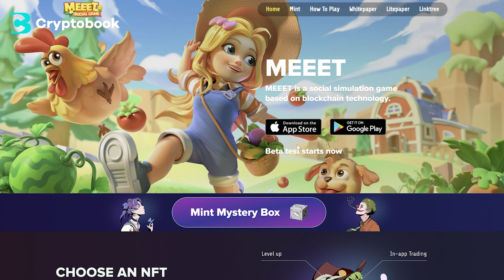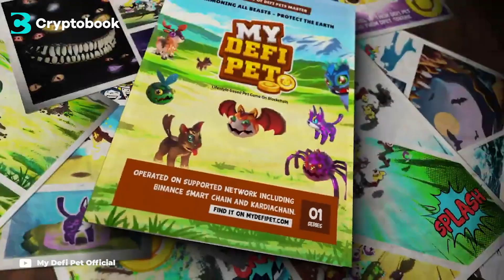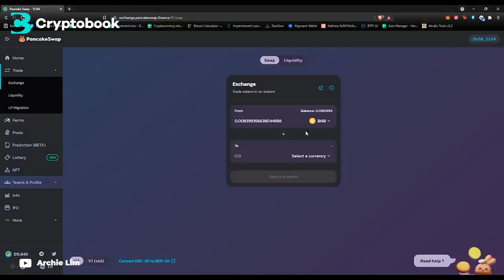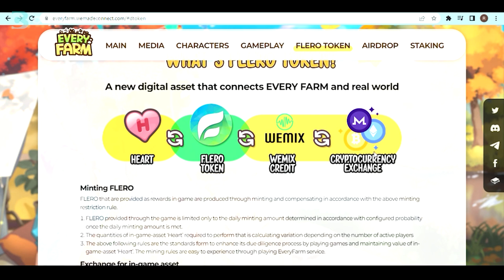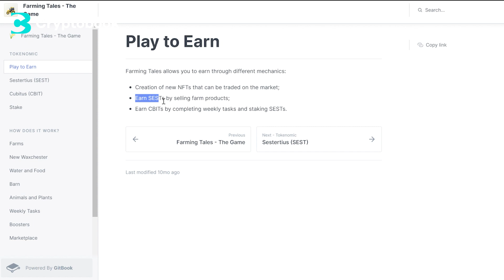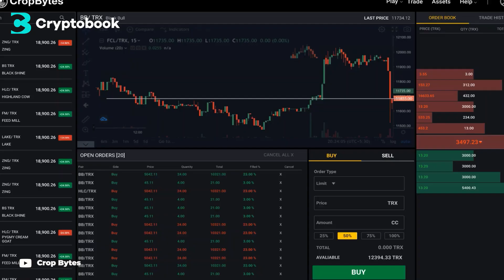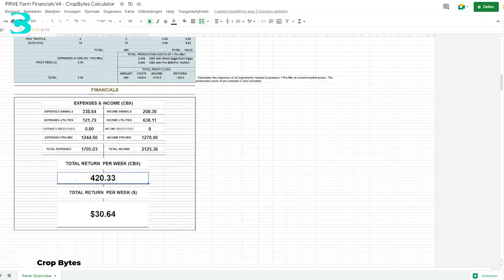Main HayDay Untung RATUSAN RIBU! 5 Game NFT & Play to Earn Pertanian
Video kali ini membahas tentang 5 Game NFT & Play to Earn Pertanian, yang bisa bikin berasan main HayDay dan bisa Untung RATUSAN RIBU! Gamenya ada MEEET, My DeFi Pet, Every Farm, Farming Tales dan Crop Bytes.

Kira-kira game mana nih yang bisa bikinberasan main HayDay dan bisa Untung RATUSAN RIBU, diantara 5 Game NFT & Play to Earn Pertanian? Makanya pastiin tonton sampe abis video Main HayDay Untung RATUSAN RIBU! 5 Game NFT & Play to Earn Pertanian hanya di channel YouTube @cryptobook

Chapter :
00:00 Opening
00:28 MEEET
02:02 My DeFi Pet
03:53 Every Farm
05:11 Farming Tales
06:47 Crop Bytes

Credits :
Scriptwriter
- Afiful Hakim

Voice Over
- Nidya Karina

Editor
- Farid Madani

Video Supervisor
- Afiful Hakim
- Chahya Rafika Sity Hendarbi